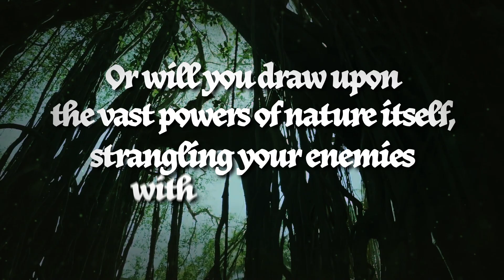Siege of Treboulain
Defend your magical city from an invading army! Use swords, spells, and strategy to save your people, lead them to glory, and build a legacy for the ages.

Siege of Treboulain is a 280,000-word interactive epic fantasy novel by Jed Herne. It’s entirely text-based, without graphics or sound effects, and fueled by the vast, unstoppable power of your imagination.

Treboulain rests on the power of arborturgy, the magic that governs plants and all growing things. With the recent death of your mother, the Queen, you now sit on the Throne of Thorns, the nightmarish chair of royalty that extracts blood from whoever dares to sit upon it.

When a ruthless army of horse warriors besieges the towering walls of Treboulain, will you take to the walls yourself, inspiring the soldiers with your own martial might and stirring speeches? Will you command the defense from a distance, using your sharp tactical mind? Or will you draw upon the vast powers of nature itself, strangling your enemies with barbed vines?

Should you fill the moat with traps, train elite magicians, or recruit mercenaries for a surprise attack? How will you manage your dwindling resources? And what will you do when deadly conspiracies begin to come to light, threatening to shake your reign--and your city--to its very core?

• Play as male, female, or non-binary; gay, straight, bi, or asexual.
• Choose from three distinct backstories – magician, warrior, or scholar – and lend your skills to the defense of your city.
• Command soldiers, plan tactics, and fight in everything from one-on-one duels to massive, history-shaking battles.
• Wield the magic of plants through the art of arborturgy.
•  Manage the city’s politics, balancing the conflicting needs of priests, merchants, and commoners against those of the military.
• Uncover the secrets of the past through flashbacks to learn more about your city and your foe.
• Find love or friendship with a brave warrior, a wise priestess, a cunning merchant, or a talented artist.

Let the legends say that this was Treboulain's bravest hour!